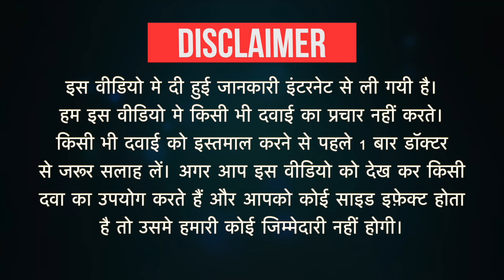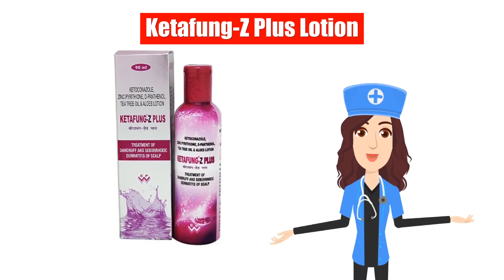Ketafung-Z Plus Lotion Uses in Hindi | Side Effects | Dose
Ketafung-Z Plus Lotion Uses in Hindi | Side Effects | Dosage